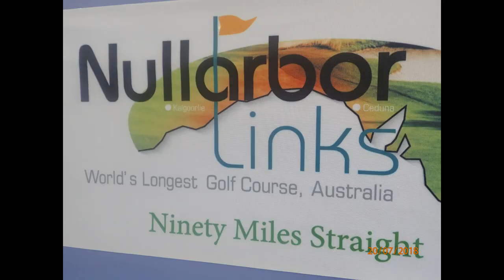2018 Trip of Central and West Aussie - 10 mins!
A longer video for anyone remotely interested!